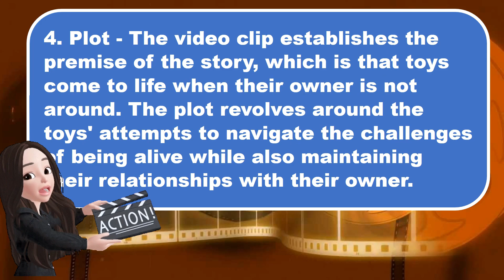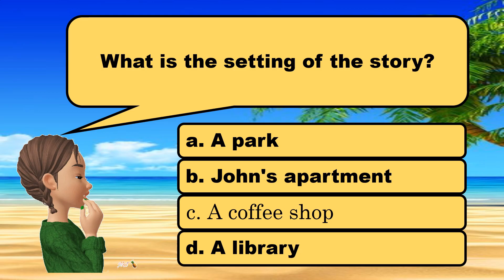COT ENGLISH 6 | 3rd quarter | Enumerate narrative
Evaluate narratives based on how the author developed the elements
ENGLISH-6
3RD QUARTER WEEK 6